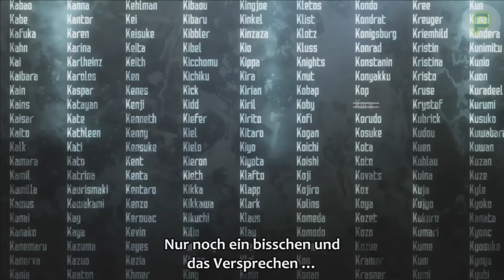Hangout Februar 2017 - Sword Art Online - Ordinal Scale News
Alle News rund um den großflächigen Kinostart von Sword Art Online - Ordinal Scale!

Ab 06. April 2017 in über 100 Kinos in Deutschland und Österreich.